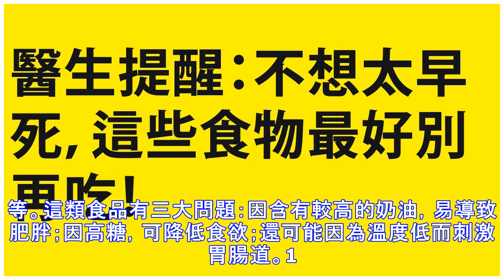醫生提醒：不想太早死，這些食物最好別再吃！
加入好友，分享好文給親朋好友！ -- 我們經常說病從口入，“民以食為天”這句話也是婦孺皆知。要想身心愉悅的生活，首先，我們要做的就是控製我們的食欲，像那些美味的、讓人垂涎三尺的垃圾食品，是造成我們肥胖的罪魁禍首，也是造成健康問題的重大因素，為了健康與身材，我們應該盡量遠離下面這些垃圾食品。 1.油炸食品它們是典型的高能高脂食物，可不論從孩子的生長發育還是健康飲食的角度，都應減少甚至避免吃這類食物。而且，很多是零散的加工點或小商販製作的，煎炸用油、原材料等都可能存在隱患。已經有研究表明，常吃油炸食物的人，其部分癌症的發病率遠遠高於不吃或極少進食油炸食物的人群。2.罐頭類食品不論是水果類罐頭，還是肉類罐頭，其中的營養素都遭到大量的破壞，特別是各類維生素幾乎被破壞殆盡。另外，罐頭製品中的蛋白質常常出現變性，使其消化吸收率大為降低，營養價值大幅度“縮水”。還有，很多水果類罐頭含有較高的糖分，並以液...